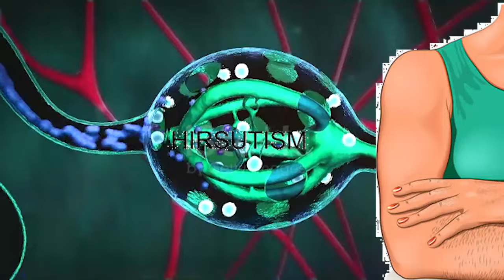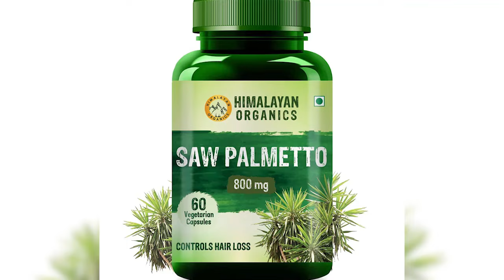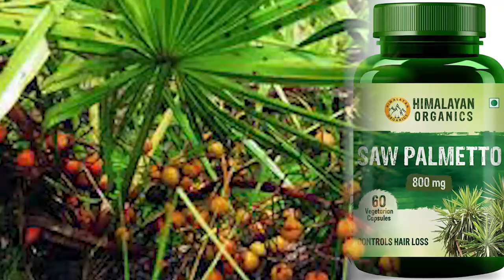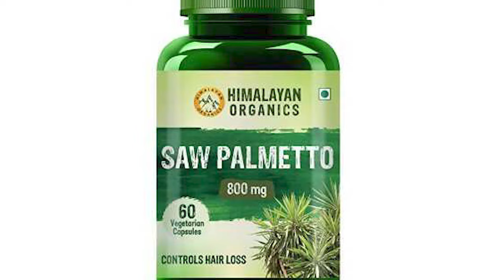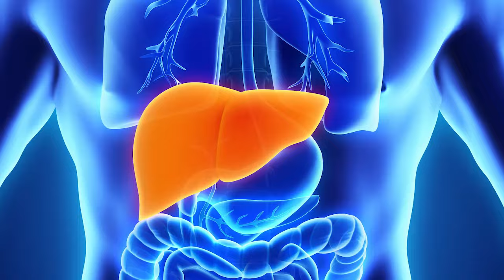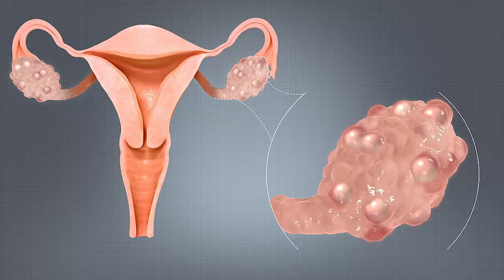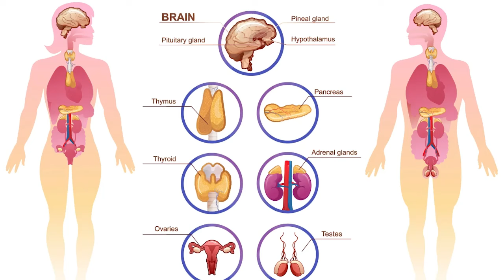Hirsutism (अनचाहे बाल) निकालने के घरेलू नुस्खे।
1 Rupal Apartment, Samarth Ramdas Marg, Off 10th Road, JVPD, Juhu, Mumbai, India